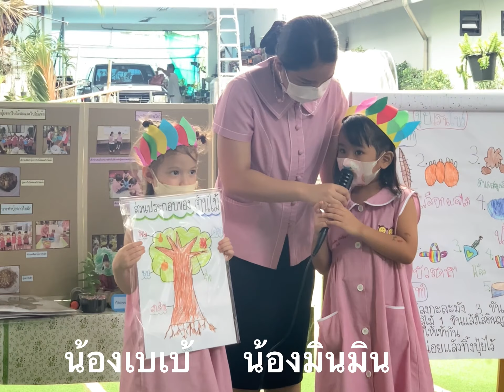ร่วมกิจกรรมนิทรรศการ ตามหลักการ Steam ของอนุบาล 2 ห้องดอกมะลิ โรงเรียนเปล่งประสิทธิ์ศรีนครินทร์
สตรีมศึกษา (STEAM EDUCATION) เป็นแนวทางการจัดการเรียนรู้โดยการบูรณาการ วิชาวิทยาศาสตร์ (Science) เทคโนโลยี (Technology) วิศวกรรมศาสตร์ (Engineering) ศิลปะ (Arts) และ คณิตศาสตร์ (Mathematics) เข้าด้วยกัน โดยมุ่งเน้นให้ผู้เรียนเกิดองค์ความรู้และสามารถนาองค์ความรู้ที่ได้ ไปพัฒนาจนเกิดทักษะในการแก้ปัญหาและสร้างสรรค์สิ่งใหม่ๆ ในการดาเนินชีวิต โดยมีปัจจัยสาคัญ ในการจัดการเรียนรู้ 3 ส่วน คือ การนาเสนอสถานการณ์ (Presentation Situation) การออกแบบอย่าง สร้างสรรค์ (Creative Design) และการสร้างความจับใจ (Emotional Touch) ผ่านการเรียนรู้เเละ สร้างสรรค์ผลงานในรูปแบบต่างๆ ที่ส่งเสริมให้ผู้เรียนมีทักษะ สมรรถนะ ตลอดจนบูรณาการการเรียนรู้ สู่การดาเนินชีวิตประจาวัน เเละต่อยอดองค์ความรู้ด้วยนวัตกรรมเพื่อพัฒนาเเละตอบสนองต่อความต้องการ ที่เปลี่ยนแปลงไปในศตวรรษที่ 21
เครดิต สุภัค โอฬาพิริยกุล สาธิตมศว